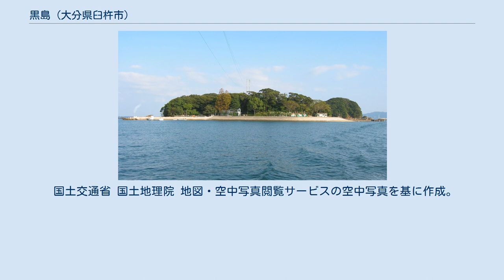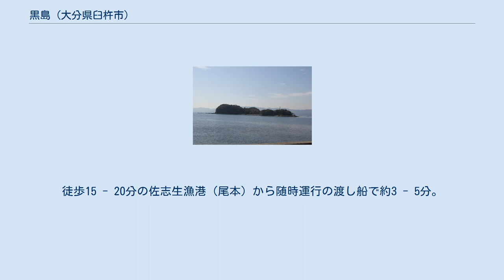黒島 (大分県臼杵市)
黒島（くろしま）は、大分県臼杵市の臼杵湾内にある島である。
佐志生海岸から約300mの距離にあり、周囲約3km、標高27m、面積約5ha。
日豊海岸国定公園に指定されている。
 海水浴場やキャンプ場として有名で、黒島海水浴場は環境省による快水浴場百選に選定されている。
 また、ウィリアム・アダムス（三浦按針）やヤン・ヨーステンが乗船したリーフデ号が慶長5年3月16日（1600年4月19日）に漂着したとされる地である。
ウィリアム・アダムスは、日本を訪れた初めてのイギリス人であり、リーフデ号は日本を訪れた初めてのオランダ船であった。
島には、三浦按針上陸記念碑や資料館などがある三浦按針記念公園や、ヤン・ヨーステン像のあるリーフデ号到着記念公園が整備されている。
2000年4月には、リーフデ号漂着から400年を記念する日蘭交流400周年記念式典のために日蘭両国の皇太子が臼杵を訪れ、オランダのヴィレム=アレクサンダー皇太子は黒島に渡ってヤン・ヨーステン像に献花した。
 隣接する大分県津久見市にある黒島は、同名の別の島である。
大分県内では、佐伯市にある地黒島、沖黒島も総称して黒島と呼ばれる。
 黒島 (大分県臼杵市)の空中写真。
2007年撮影。
 渡し船から見た黒島（2005年） JR九州日豊本線佐志生駅下車。
徒歩15 - 20分の佐志生漁港（尾本）から随時運行の渡し船で約3 - 5分。